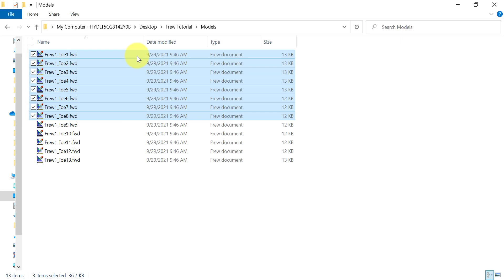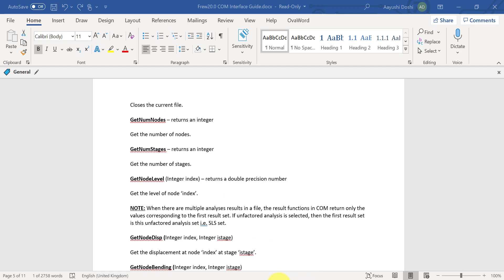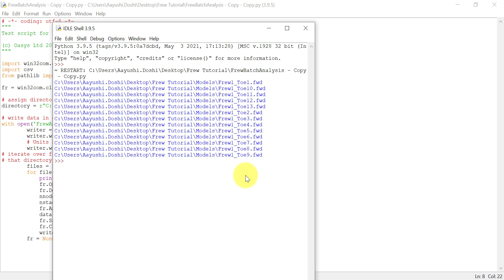Oasys Frew Tutorial: Batch Analysis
Oasys Frew Tutorial: Batch Analysis. Please turn on CC for subtitles to go alongside the video.